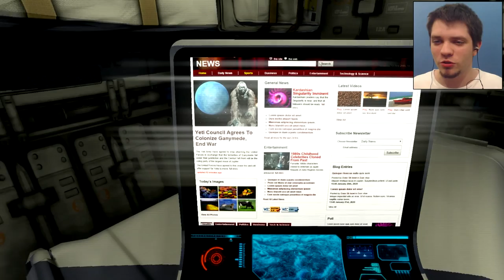Corpse of Discovery Gameplay Part 1 - FAMILY, FAMILY, FAMILY [Let's Play Corpse of Discovery]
Corpse of Discovery is a walking simulator that has a very deep and sensual meaning that we will figure out and discuss! And yes I know how to pronounce "Corps" but I refuse.

Corpse of Discovery is a first-person surreal exploration game located on a myriad of planetary landscapes. As the astronaut searching for answers while completing missions on uncharted worlds, players will work to uncover the truth about what happened and why they're there.